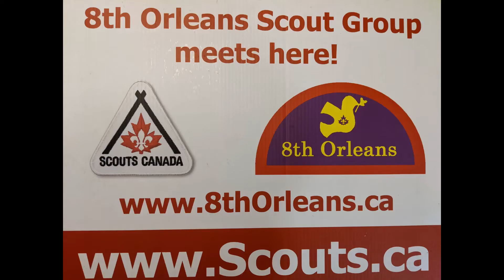OAS Sailing 4.9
Sailing 4.9
Tie 8 knots
reef knot, sheet bend, figure 8, bowline, round turn and 2 half hitches, clove hitch, rolling hitch, fisherman's knot

Scouter Peter mistaking thought this was a timed event of 30 seconds.  First round was 2 minutes last round was 1:40 minutes.  Can you go faster?  Would you suggest a different set of 8 knots?